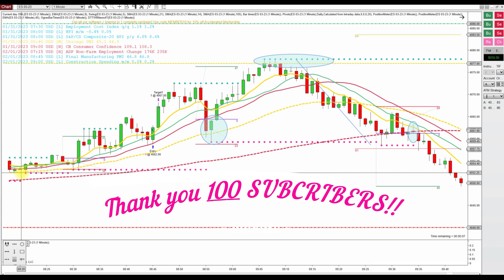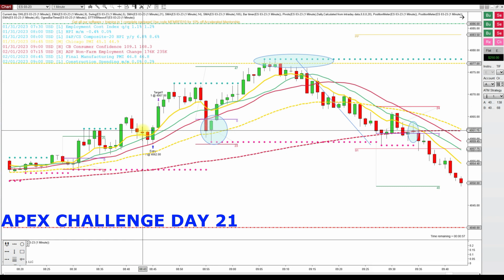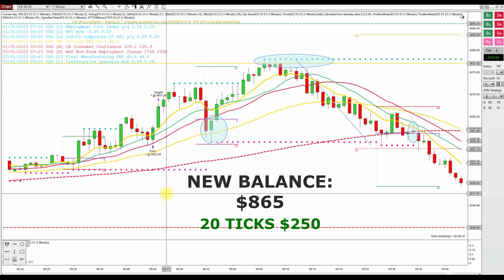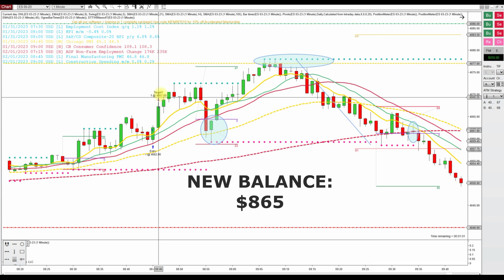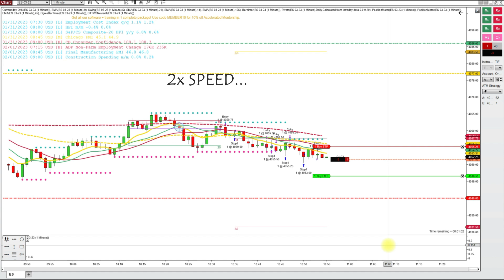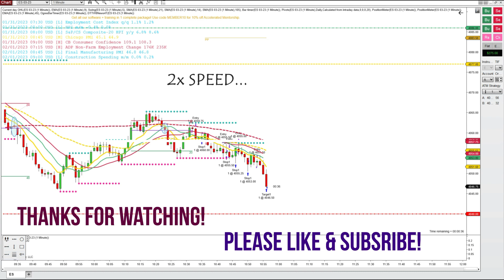APEX CHALLENGE DAY 21 - ATTEMPTING ROBERT ANDERSON CONTINUATION TRADE -JANUARY 30, 2023 - ES $250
If anyone is interested in picking up an Apex account for the current discount my code is ECBJTBWH

TODAY IS DAY 21 OF MY 25K APEX CHALLENGE ATTEMPTING BOB ANDERSON'S CONTINUATION TRADE ON THE ES.